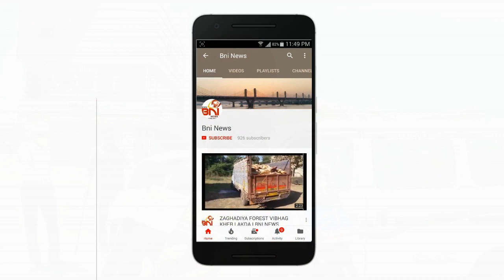જાહેરનામા નો ભંગ કરતા વાહન ચાલકોના વાહનો ડિટેઈન કરતી ભરૂચ પોલીસ I BNI News